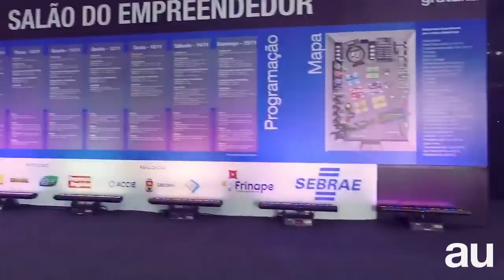Cerimônia de abertura da Frinape será no dia 11 de novembro